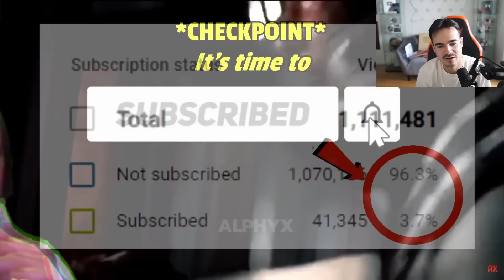Erné REAGIERT auf FIFA 23 FAILS😂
📅 Livestream vom